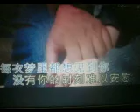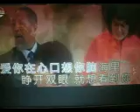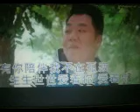一生爱着你【WB】（甫人---代栋）2021 9 7